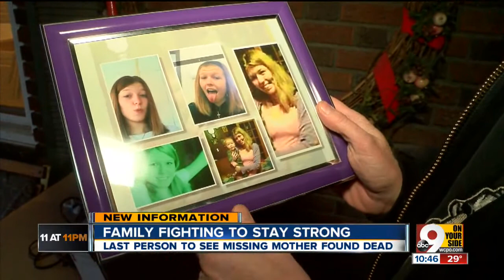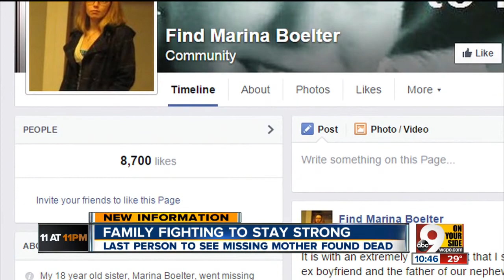Family fighting to stay strong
Last person to see missing mother found dead